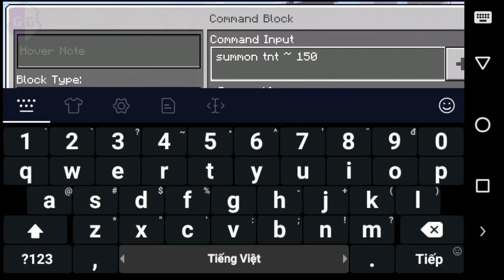[Minecraft] Dùng tnt phá hủy thành phố